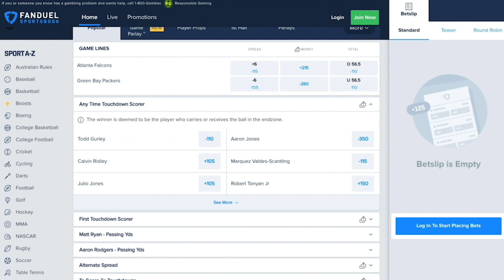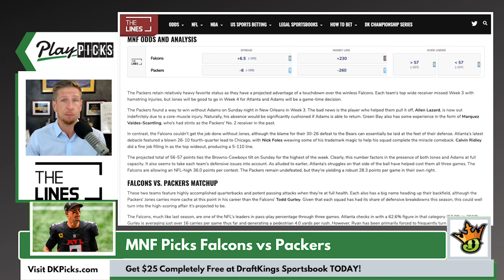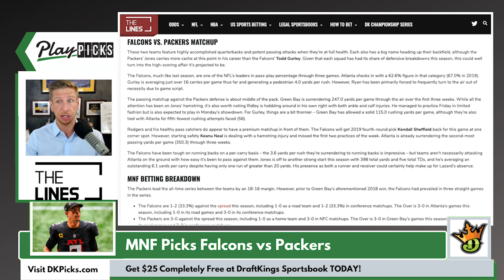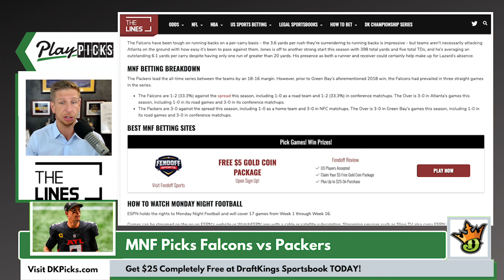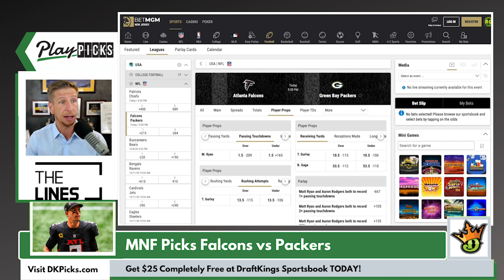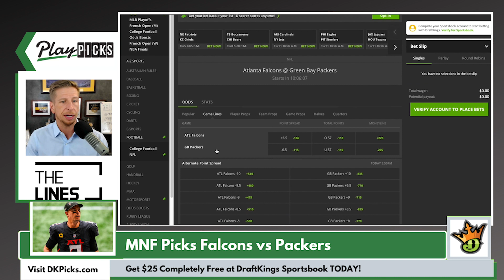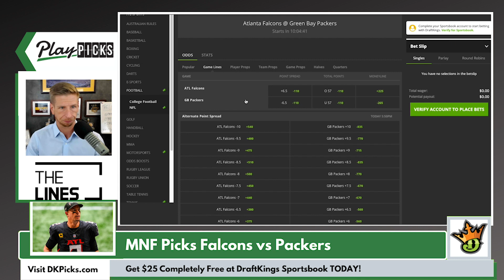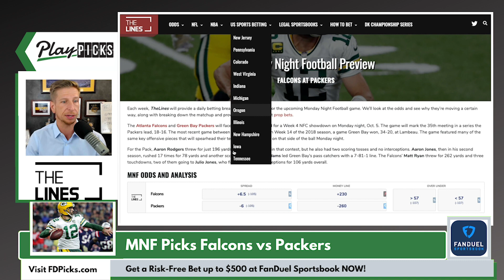Monday Night Football (NFL Week 4) Falcons vs Packers | MNF Free Picks & Odds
Free NFL Monday Night Football betting picks and predictions for the Falcons vs Packers. We look at which sportsbook betting apps you can find the best odds for MNF Week 4, break down the game between the Atlanta Falcons and Green Bay Packers with real analysis, and give our betting tips and predictions for the point spread and total. We also look at player props and which online sportsbook has the best betting odds and lines for your 10/05/2020 bets.
Topics and Timestamps:
►00:00 Intro MNF Week 4 Preview Falcons vs Packers
►00:30 DraftKings, FanDuel, BetMGM Lines
►01:00 Injuries and Roster Updates
►02:40 Team Insights and Stats
►05:30 Over / Under Falcons vs Packers
►08:20 Player Props Falcons vs Packers
►10:32 Betting Breakdown & Odds MNF Week 4
►12:00 My Plays for MNF Falcons vs Packers
►13:40 Want the Best Odds in your State?